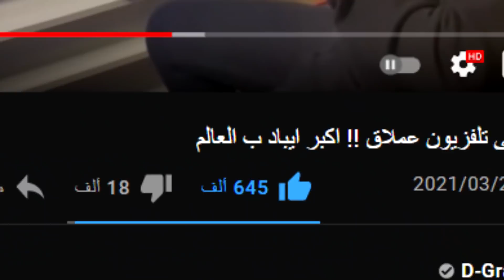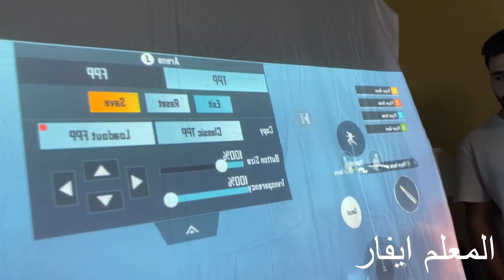لعبت ببجي موبايل على اكبر شاشة في العالم !! 😱😱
رابط صفحتي البث المباشر

😍 اتبعني هنا!

او اكتب ب البحث mahmood.firas1